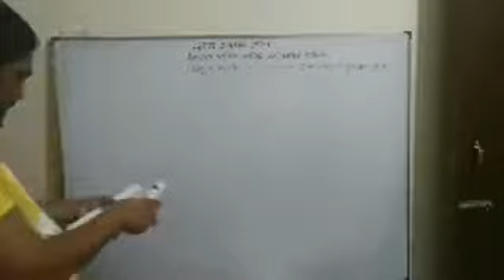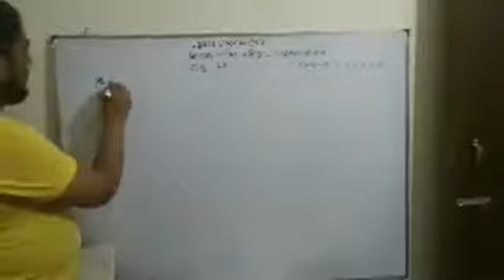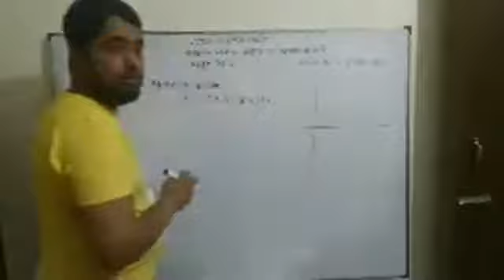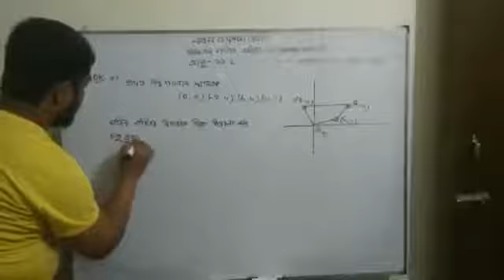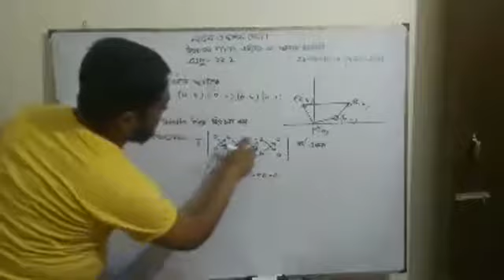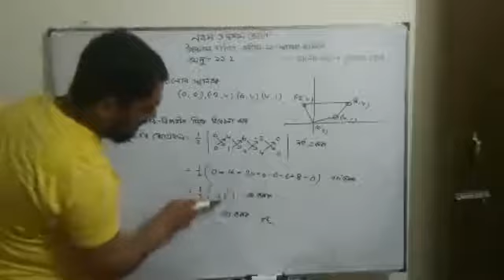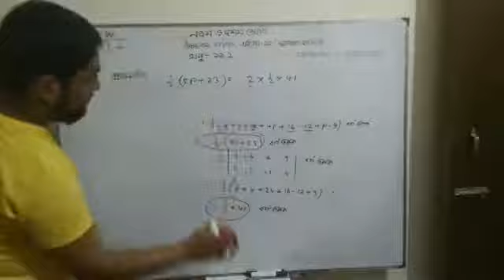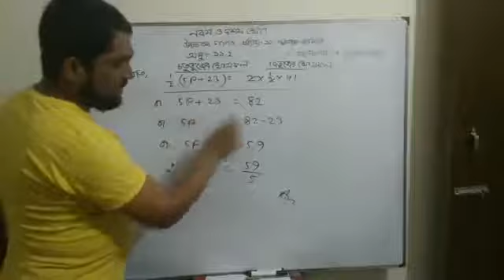নবম ও দশম শ্রেণী বিষয় : উচ্চতর গণিত , অধ্যায় ১১ (স্থানাঙ্ক জ্যামিতি)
নবম ও দশম শ্রেণী বিষয় : উচ্চতর গণিত , অধ্যায় ১১ (স্থানাঙ্ক জ্যামিতি)---আলোচনায়--জামান স্যার। সহকারী শিক্ষক (গনিত) ন্যাশনাল কলেজ স্কুল শাখা।